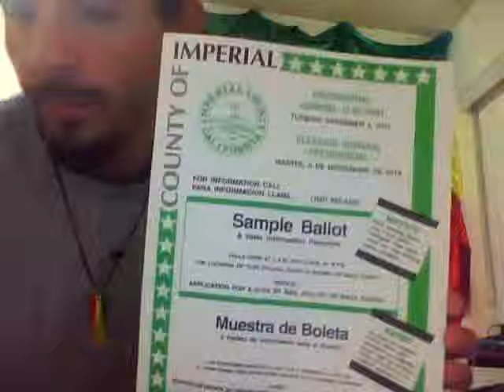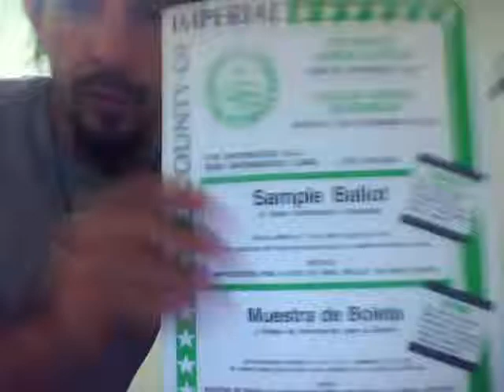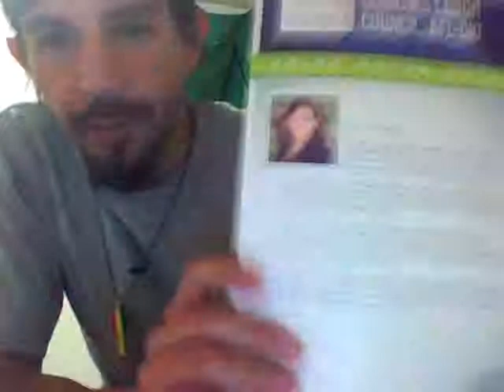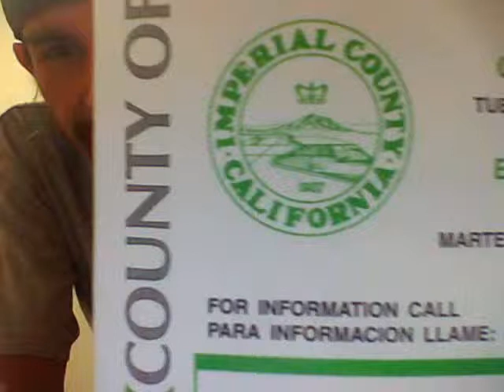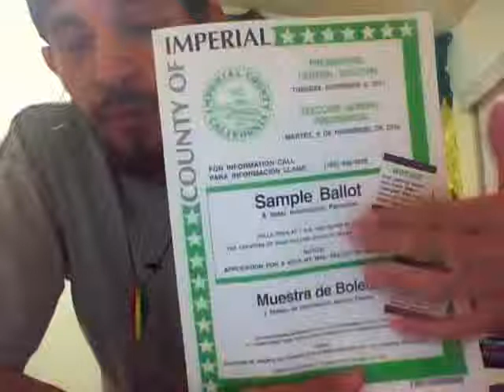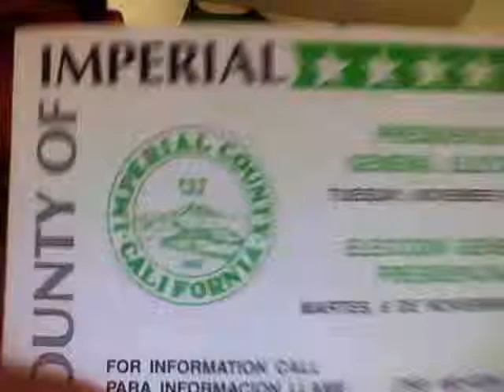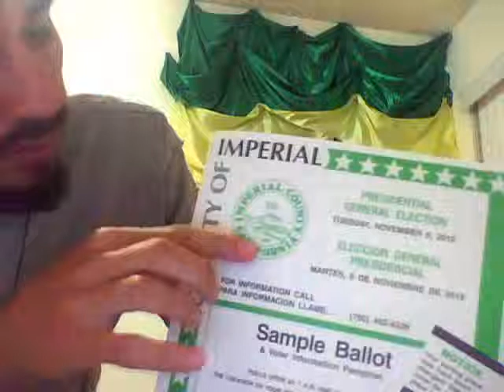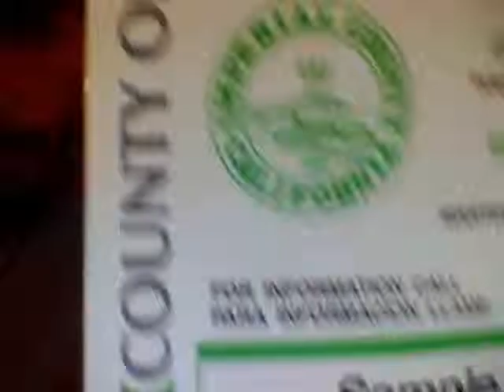Today's Mail! Political Facebook, who will get more LIKES?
A look into how destroying trees to make paper is a waste as well as sending tons of paper in the mail do to voting season, knowing well that its a scam and nothing is intended to actually bebefit the country! (perhaps only divide it further) Hemp is the solution, the constitution is our example. Also Voting is kinda like Facebook with a wicked twist! and a little on the so called Imperial Valley California!